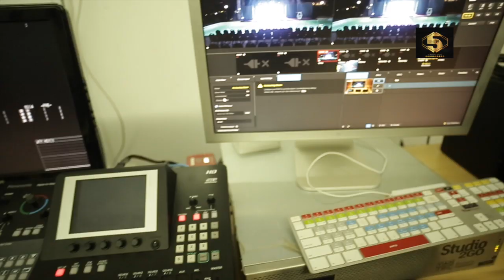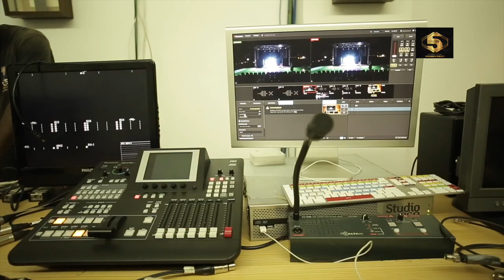Programa Especial - 5º Aniversário Somos Cabo Verde - Os Melhores do Ano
Em 2019, o Somos Cabo Verde - Os Melhores do Ano, uma gala de atribuição de prémios, organizada pela Artemedia Zwela, comemora 5 anos de existência. No âmbito deste aniversário e das comemorações do Dia Nacional da Independência de Cabo Verde produziu-se um programa especial para a Televisão Nacional, TCV, para marcar estes 5 anos de muitas emoções e reconhecimento das nossas gentes!